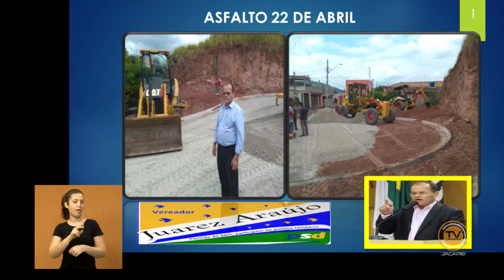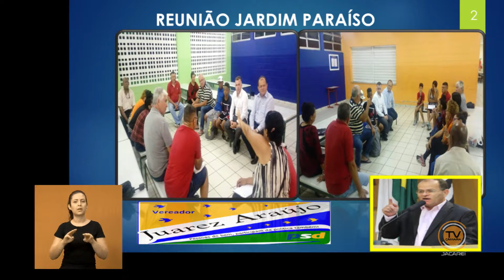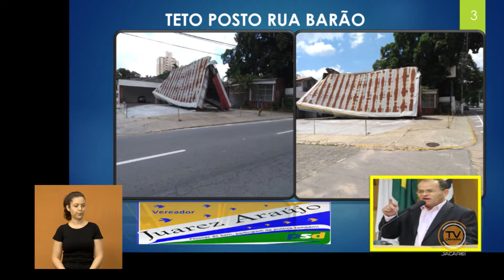Tema Livre – Vereador Juarez Araújo (PSD) 14/3/2018